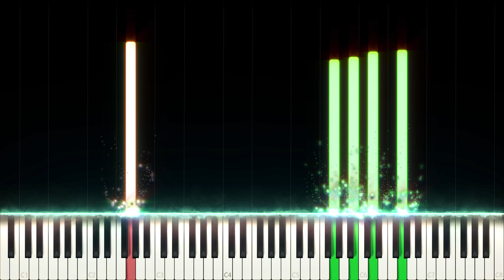BTS Jimin: Christmas Love (Piano Cover)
BTS Jimin - Solo release - Christmas Love

Christmas Love is a solo song by Jimin of BTS that he released just before Christmas 2020. It is very joyful and captures the holiday feelings well and became my favorite Christmas song over time, I was planning to finish it and release it on Christmas initially but couldn't make it in time. The chorus of the song was tricky to get right on piano and sometimes capturing the emotion was a little difficult. Since the video is meant to be for Christmas the colors are also themed that way.

Side notes: I have been trying to upload regularly again but I've been busy with work and doing other things, I'm hoping to get a consistent upload schedule again in 2022!

What is your favorite chocolate?